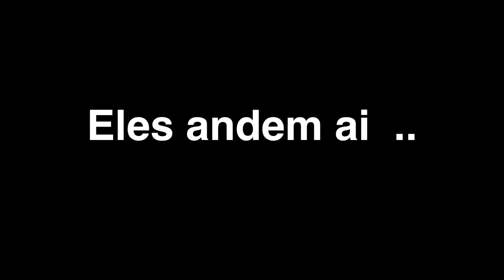Convite David Carronha